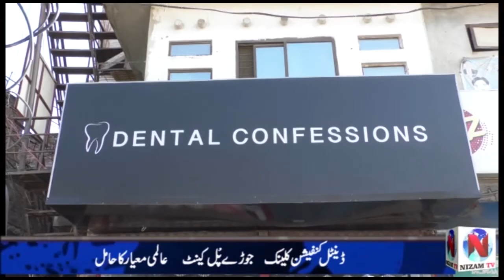Rehan Azhar Artist .Poet.With Ijaz Butt Nizam Tv